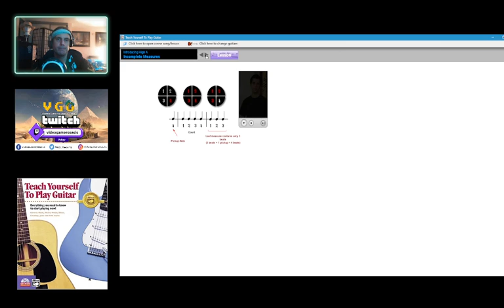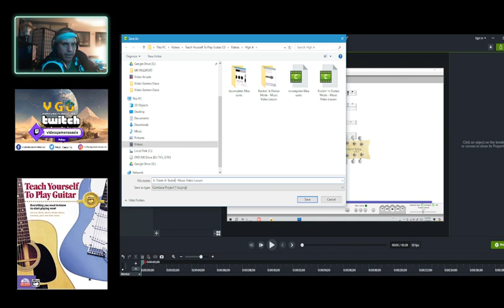Highlight: Introducing High A - A-Tisket, A-Tasket